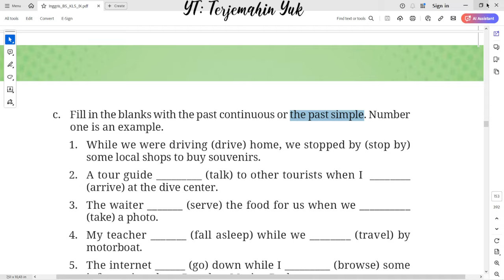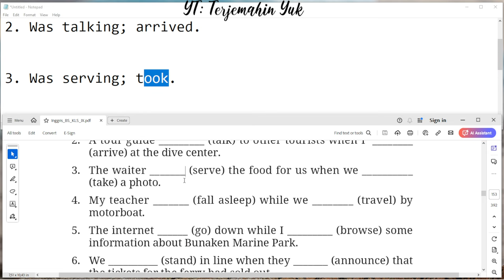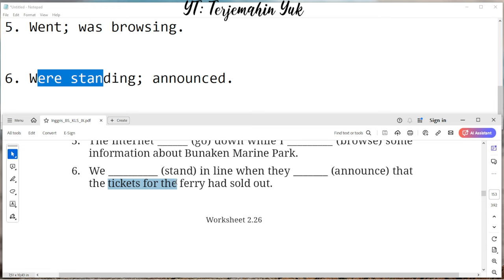Hal. 129 kelas 9 Terjemahan Buku Bahasa Inggris SMP / MTs Kurikulum Merdeka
Worksheet 2.26
Fill in the blanks with the past continuous or the past simple.

terjemahin yuk
terjemahinyuk
terjemahkan yuk
Tingkat Lanjut
kunci jawaban
belajar bahasa inggris
pelajaran
halaman .